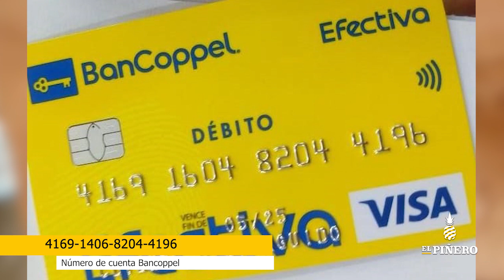Claman ayuda para un varón que necesita bolsas de colostomía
RELEVANTE ℹ Claman ayuda para un varón que necesita bolsas de colostomía